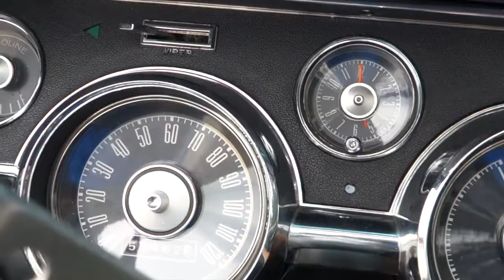1967 Ford Mustang - REAL GT FULLY RESTORED PONY CONVERTIBLE - FOR SALE